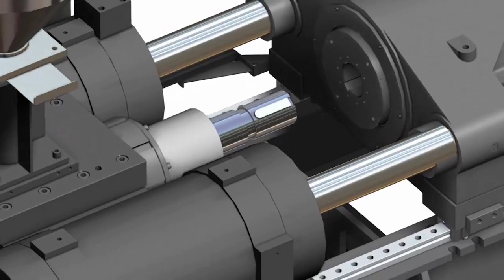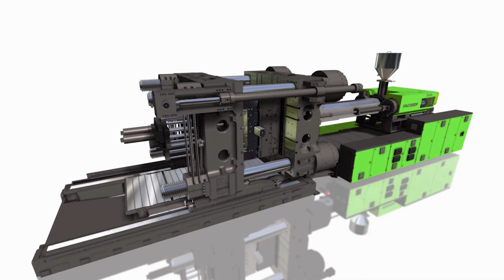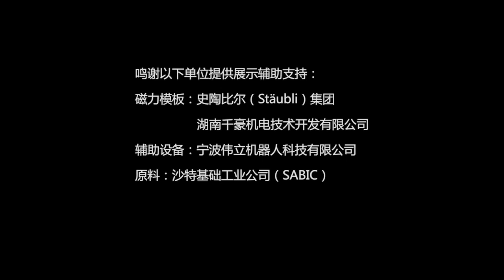Injetora YIZUMI Duas Placas Série DP